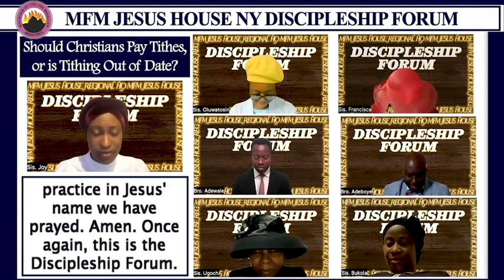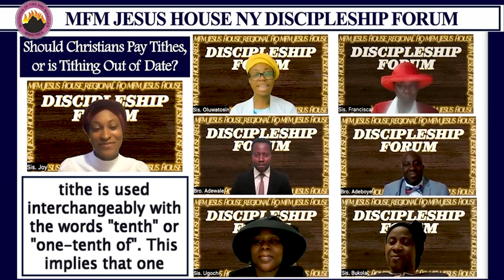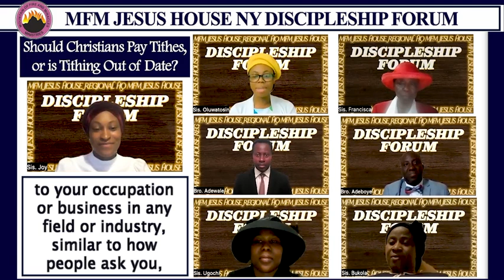Discipleship Forum: Should Christians Tithe or is Tithing Outdated? (PART 1)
Proverbs 3:9
Honour the LORD with thy substance, and with the firstfruits of all thine increase: So shall thy barns be filled with plenty, and thy presses shall burst out with new wine.

Psalm 107:1
O give thanks unto the Lord, for he is good: for his mercy endureth for ever.

Hebrews 10:25
Not forsaking the assembling of ourselves together, as the manner of some is; but exhorting one another: and so much the more, as ye see the day approaching.

Psalm 95:1-3
Come, let us sing for joy to the Lord; let us shout aloud to the Rock of our salvation. Let us come before him with thanksgiving and extol him with music and song. For the Lord is the great God, the great King above all gods.